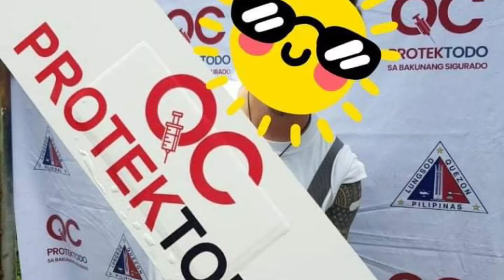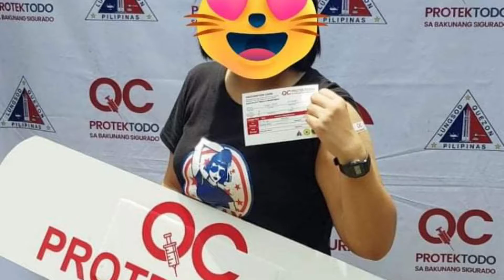BAKUNA DAY! KONTRA COVID! | SPECIAL EPISODE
Title :
NAG PABAKUNA KAMI KONTRA COVID | SPECIAL EPISODE

- Thank you Quezon City Government for this Free Covid19 Vaccine "Moderna"
-  Thank you rin Kay Ate Nurse na Nag bakuna sa akin napaka bait at magalang ninyo po 😊
- Thank You also sa Brgy Quirino 2a  for the Assistance,  PB Noel Agdeppa and Council
Secretary Kristeen Gabay Esteban for your hardwork and dedication Salute! And GOD Bless!

1. Kwentong Pang kabuhayan

2 . Toy Collector Pilipinas Trobak

3. Batang 90's Serye

4. Youtube Shorts Compilations

5. Sweet Memories of Music

6. Pandemic Serye Classic

Salamat po sa panunuod! GOD Bless Po!

All  ideas video editing sound arrangements are belong to Mr. Philip Rhiyadh Bellen
(the owner of the Video)

Promote Other Youtube Channel:

Support our Next OPM Hit Maker

Simply Sundae Band

Support Our Music School

✨Rish Music School

Music Lessons for Kid's Teens And Adults

Simply Sundae Facebook page

No parts of the content of this Music lyrics music arrangements videographers reproduced or  distributed in public, without the prior written permission of the publisher. Without prior written permission it is not permitted to copy, download, or reproduce these images in any way whatsoever.